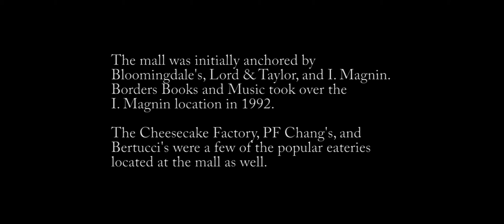White Flint Mall Demolition - Montgomery County - December 2015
White Flint Mall was a shopping mall located along Rockville Pike in Montgomery County, Maryland that closed in early 2015 and is being demolished.

The mall opened in 1977 and was initially anchored by Bloomingdale's, Lord & Taylor, and I. Magnin. Borders Books and Music took over the I. Magnin location in 1992; it closed in 2011. The inside of the mall was made up of themed districts; the faux city streets of Georgetown and an Italian marketplace known as Via Rialto which ran beneath I. Magnin from the main entrance to the center court where Bertucci's and Cheesecake Factory later stood, and Restaurant Row, home to Intermission Nightclub and Dining Disco in the late 1970s. Other restaurants and fast food vendors populated the mall including the food court The Eatery which went from a darker earth tone color motif to bright neon in the 1980s as well as the third floor loft overlooking the center court.

The mall has found creative ways to promote itself over the years. White Flint was the first mall to issue its own credit card to frequent shoppers. During an advertising campaign, a food stall once sold "Upside-down Flint Rubble Double Bubble Cake", named after an original dessert dish that was featured on an episode of The Flintstones.[citation needed] To celebrate its 25th anniversary, the mall released its own Monopoly game entitled "White Flint-opoly".

Three decorative water features were located on the first level of the center. The largest was a fountain underneath and around the mirrored escalators, loosely based on the Rialto Bridge in Venice, in the Via Rialto mall within a mall and was also the first to be removed after I. Magnin closed. Two identical fountains were in center court, one in front of each Otis inground glass hydraulic elevator, and removed during a 2004 mall facelift. One oddity about the closure of Borders on April 17, 2011, was the sign that remained in front of the escalator leading to its permanently shuttered entrance that read "Temporarily Out of Service". Over the years major celebrities have appeared at the mall like Donna Karan and Elizabeth Taylor, as well as minor and local stars like the cast of MTV's The Real World: D.C., Brigitte Burdine, Andrea Mitchell and Paula Marshall.

White Flint was a destination on Halloween as the mall featured an annual "Howl-O-Ween" event with special trick-or-treating and was known to host magic shows, not only during the holiday, performed by area entertainers including The Great Zucchini and Dean Carnegie among others.

The mall was served by the White Flint station on the Red Line of the Washington Metro since 1984.

In November 2011, Lerner Enterprises announced plans to deconstruct the 850,000-square-foot mall and its large parking deck and replace it with four office buildings, a 300-room hotel, 1 million square feet of retail and restaurant space, and 12 apartment buildings consisting of a total of 2,500 residences. The developers expected construction to begin two years following approval and take approximately 25 years to be fully completed.

Shuttered Storefronts at White Flint Mall
On January 5, 2012, Macy's Inc. announced that the mall's Bloomingdale's store would close in March 2012. Bloomingdale's closed on March 14, 2012, and the building it occupied was demolished in 2013 prior to the mall's closure.

Lerner Enterprises revived its plans for redevelopment in late 2013. By year's end, the mall had lost more than three-fourths of its stores.

On December 24, 2013, WJLA-TV reported that White Flint Mall would permanently close after nearly 37 years. On August 13, 2014, Dave & Busters was evicted. P. F. Chang's China Bistro closed January 4, 2015 along with the mall entrance, thus shuttering the mall for good. Lord & Taylor is remaining through the redevelopment process however they have been involved in litigation with the mall since July 2013 and went to trial to seek damages on July 28, 2015. Contractors began the exterior demolition of the mall, beginning with the southeastern parking garage nearest to the former Bloomingdales store site, on July 7, 2015. Demolition of the actual mall building is expected to be finished by January 2016. On August 14, 2015 the court ruled that White Flint owed Lord & Taylor $31,000,000.

Links:
Jury awards $31 million to Lord & Taylor in White Flint dispute